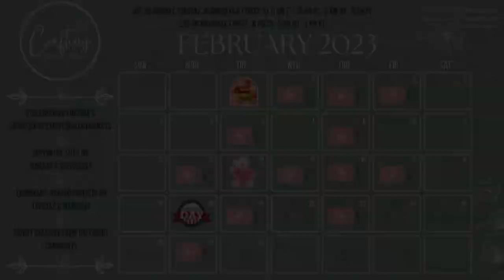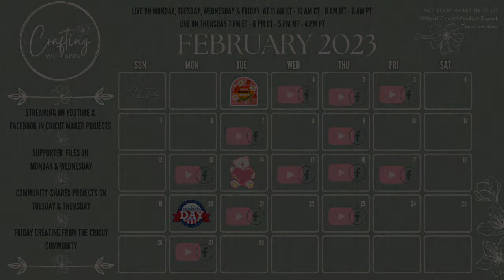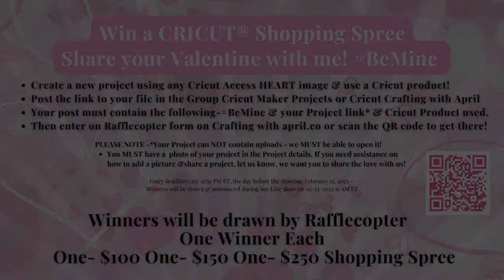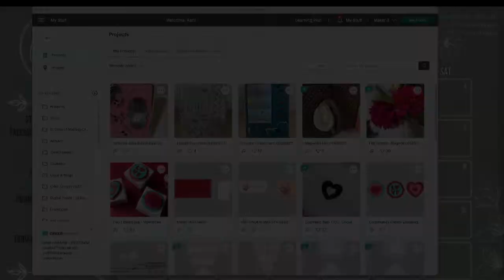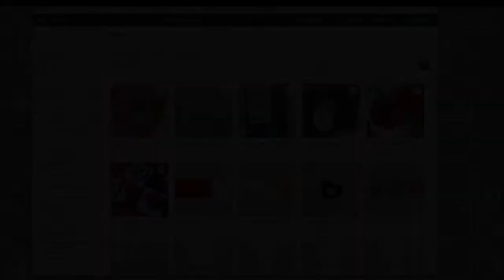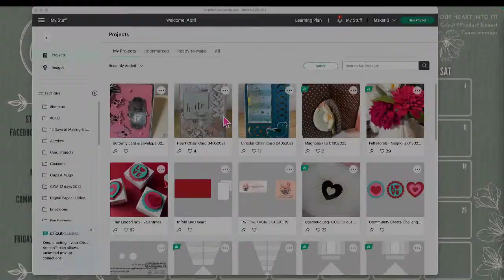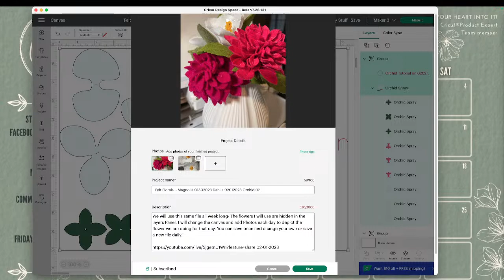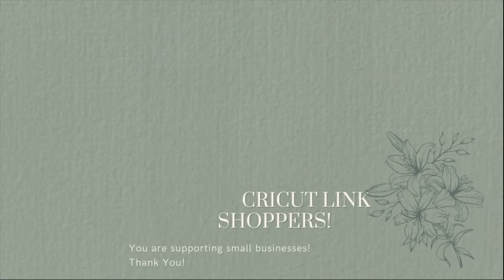Felt Dahlia flower & Butterfly Card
I am a Cricut Product Expert team member! Cricut appreciates the Design Space videos and project tutorials I share with my audience & group members. Cricut provides me with some merchandise in advance.  I also purchase Cricut Products myself out of pocket! I love Cricut! This allows me to become aquatinted with the products and share with you the best information on how to use a machine and product.  I am not paid to make my videos, projects, or postings.  I do it because I love to teach and share project ideas; I love Cricut, and I share project ideas, love Cricut, and put my heart into it!

Your Access Discounts of 10% (Standard) or 20 % (Premium) apply automatically with the eligible Items in your cart -The group code use is for everything except - CRICUT ACCESS EXCLUSIVES, bulk items, things that plug-in, digital content, and on occasion new items. Add the group code to your cart. It will apply when it becomes eligible!

this is the main Arts and Crafts link - you will need to search for products.

Follow my Design Space Profile for Free files! Flower file for the week - read the description on the file, please.
 The car file is a supporter file.

Viewer Mail:

1400 S NOVA RD
Unit 115

This is at no additional cost to you. All opinions expressed are my own. I am disclosing this by the Federal Trade Commission's 16 CFR, Part 255: "Guides Concerning the Use of Endorsements and Testimonials.”